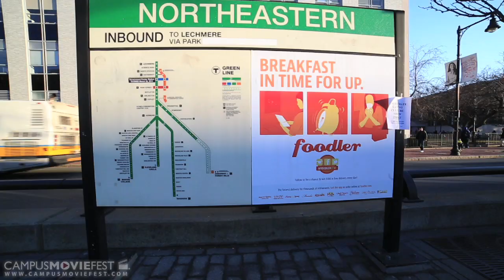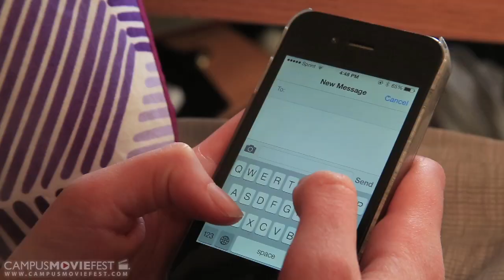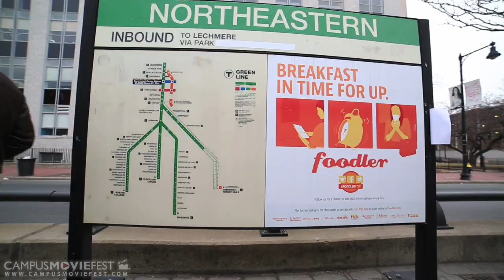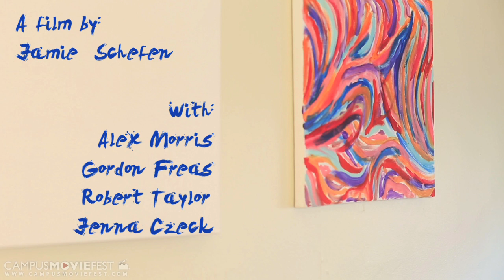The Mixtape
Tune into life's mixtape

Created by Team Breakup  at Northeastern University in 2014 as part of Campus MovieFest, the world's largest student film festival.

The Mixtape Cast & Crew :
Jamie  Schefen - Captain
with
Robert Taylor - Writer, Cinematographer
Gordon Freas - Actor
Mark Gilday - Composer
Alexandra Morris - Actor
Jenna Czeck - Cinematographer